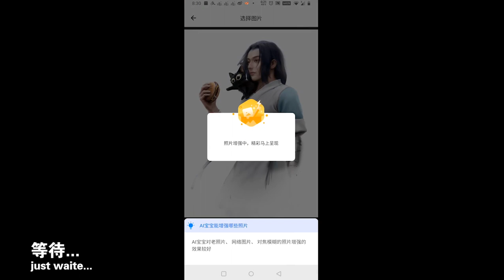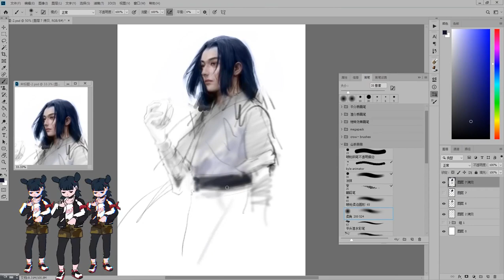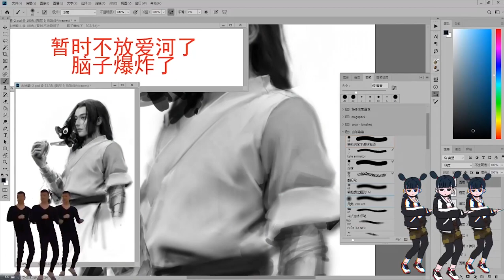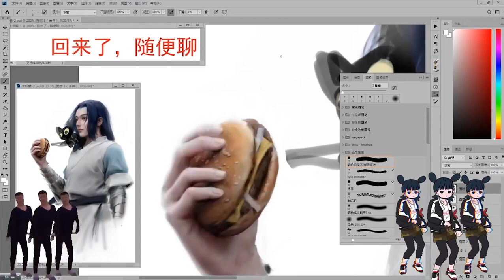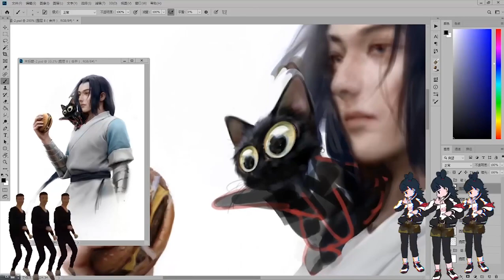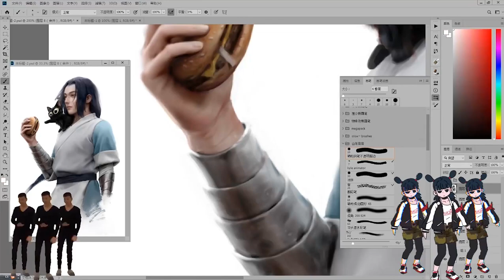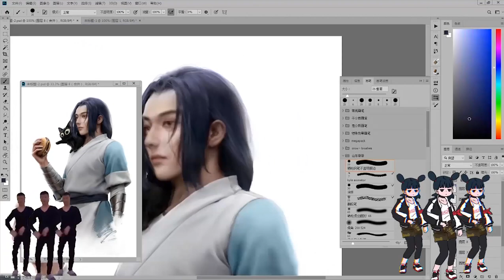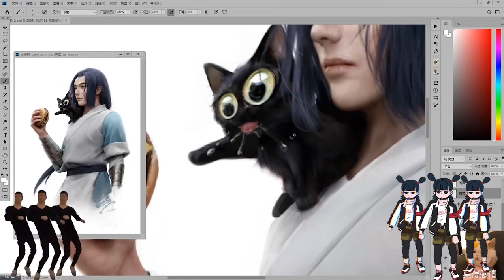【digital painting timelapse】【AI auto detailing】The Legend of Hei fan art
The app is called “你我当年”(English version called"Remini")，it allows you to get a higher resolution image from blurry old photos or your unfinished painting(as long as the app can recognize some kind of facial features).